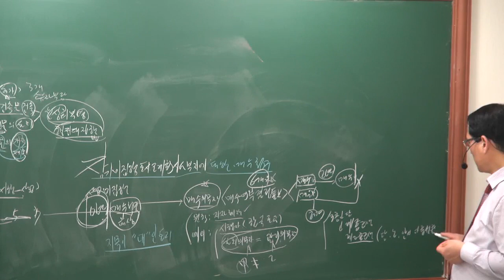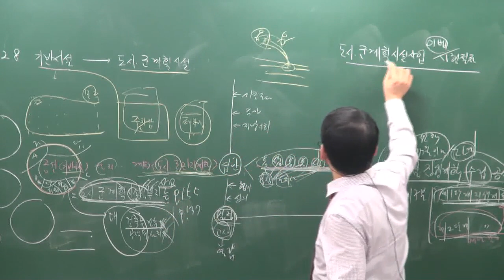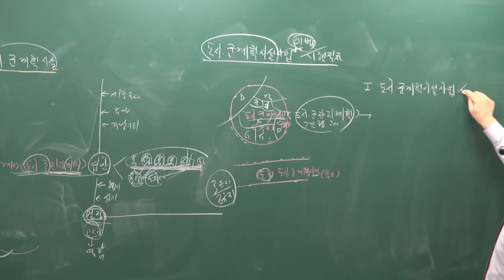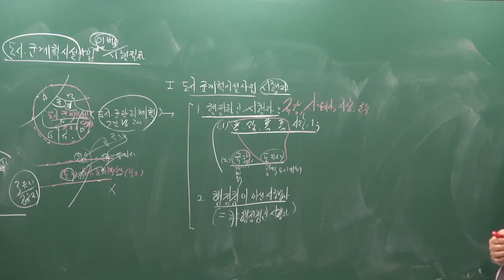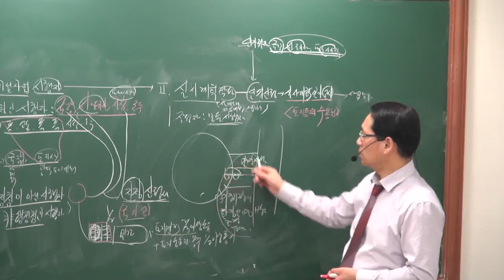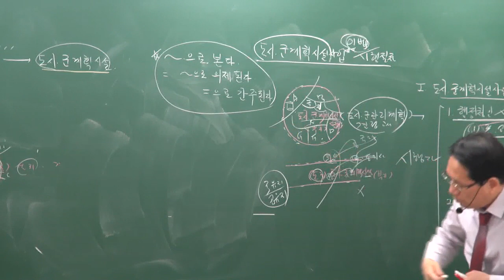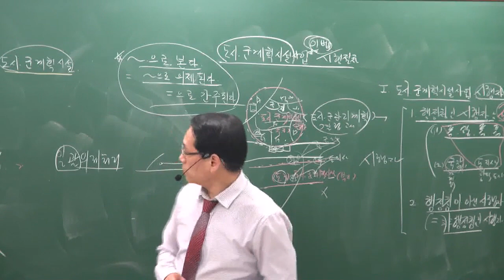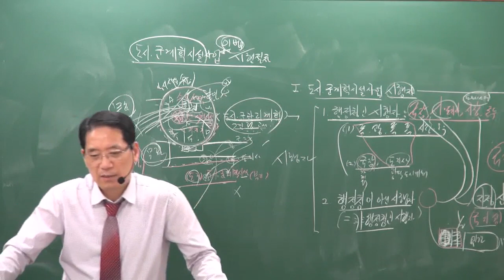[공전무] 2019년 공인중개사 부동산공법 기본이론 1-10